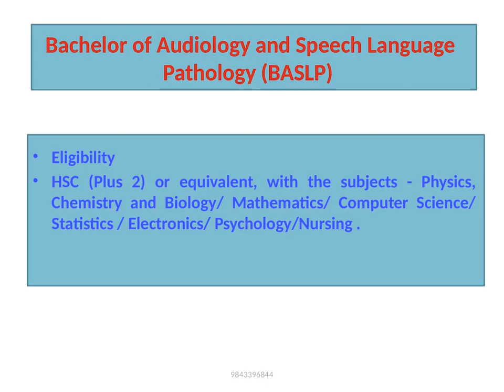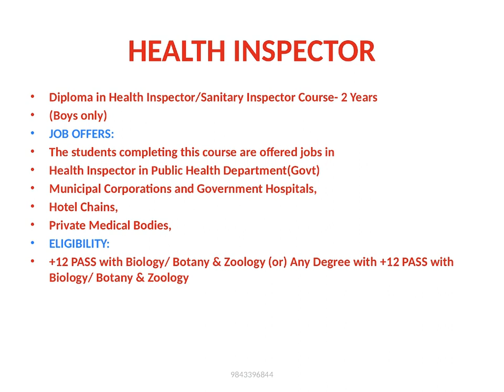BSc | Tamilnadu Agriculture Admissions 2019-20 | TNAU 2019-20 | ICAR ENTRANCE INDIA 2019 -2020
BSc  | Tamilnadu Agriculture &
ICAR ENTRANCE  INDIA